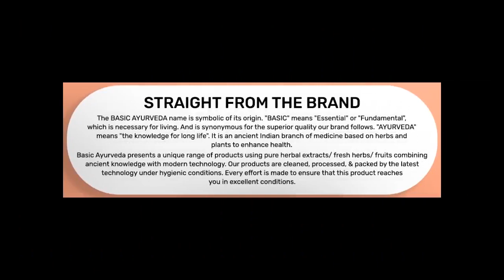Brihat Garbh Chintamani Ras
Basic Ayurveda Brihat Garbh Chintamani Ras is an ayurvedic medicine that is specifically used during pregnancy. This medicine acts as an alternative, diaphoretic and tonic. It can give strength to the fetus. It is also useful in treating menstrual disorders in females.

Helpful in cough during pregnancy
Helps to Improve appetite during pregnancy
Helpful in Burning sensation during pregnancy
Helpful for vomiting